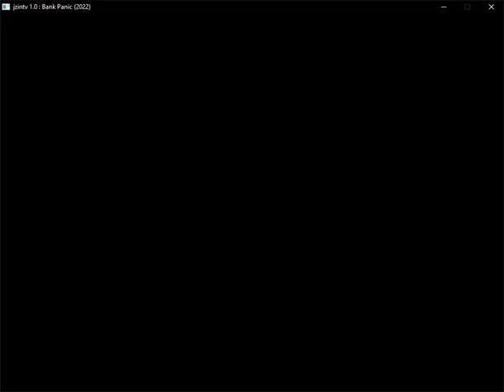Bank Panic for Intellivision